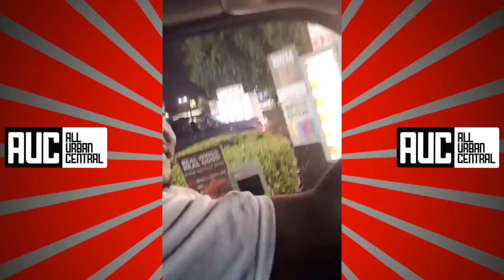Checkers Employees Don't Believe It's Really Rick Ross Ordering At Drive Thru